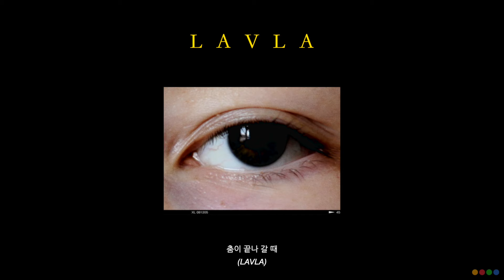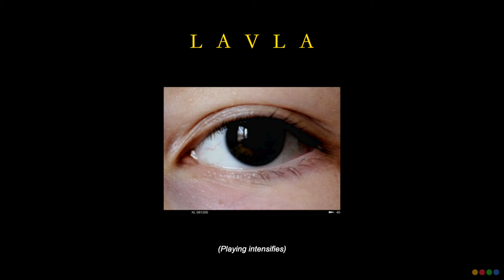Kisnue (키스누) - LAVLA (Official Audio)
키스누 (Kisnue) : LAVLA  (Official Audio)

Video directed and edited by Song Eunsuk

ⓟ&ⓒ 2020 XYFY Recordings